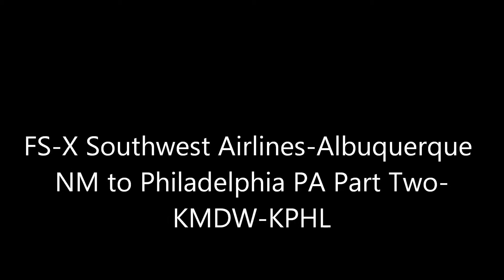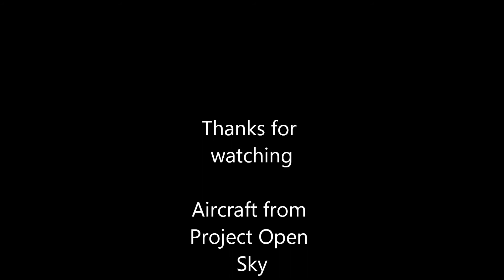FS-X Southwest Airlines-Albuquerque NM to Philadelphia PA Part Two-KMDW-KPHL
The second flight from Albuquerqe to Philadelphia, PA.  This one is from Chicago Midway to Philadelphai International.  It takes place two hours after the first one, leaving from gate A-10 at 2:00 PM, CDT.  Flight time is two hours.

Aircraft from Project Open Sky, no add-on scenery used.